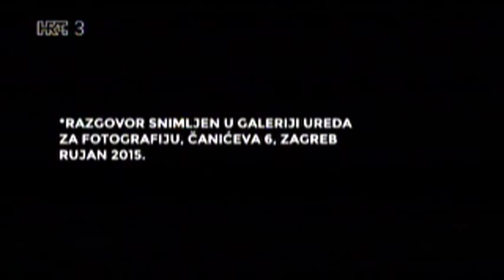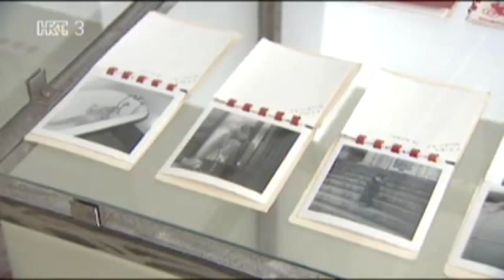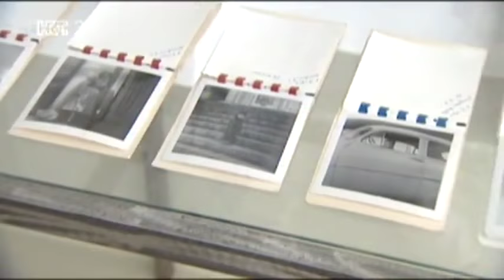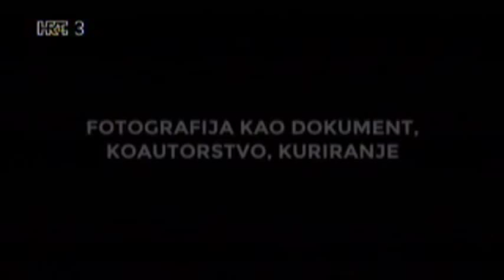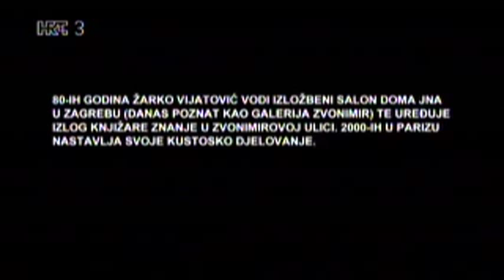Trikultura: ŽARKO VIJATOVIĆ / Mamin fotoaparat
Voditelj i scenarist: Marko Golub
Urednica: Ivana Antunović Jović
HRT3 2015